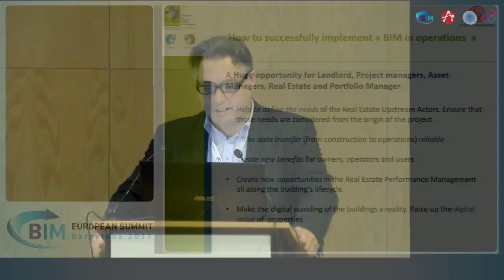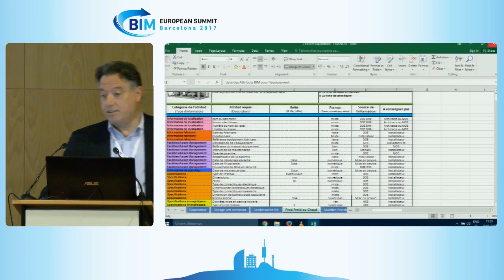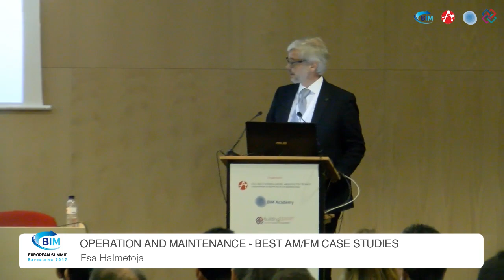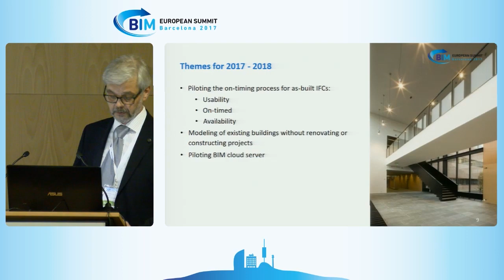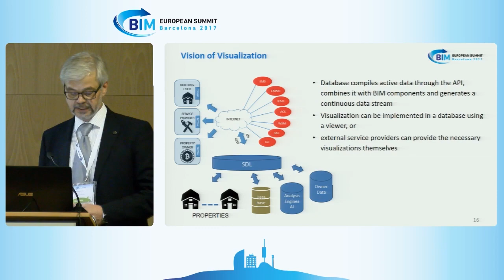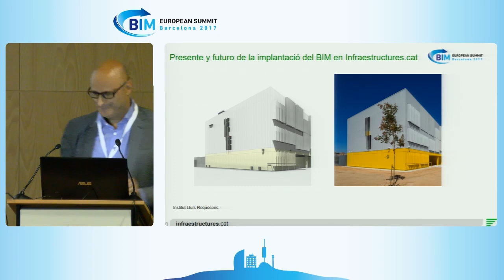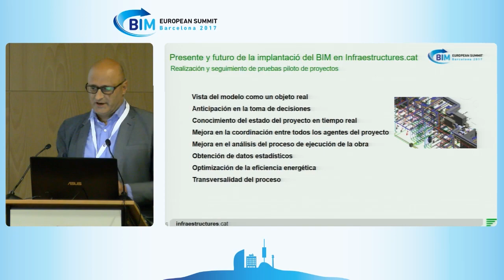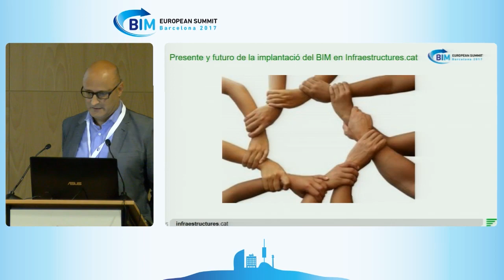LOS MEJORES CASOS PRÁCTICOS DE AM/FM